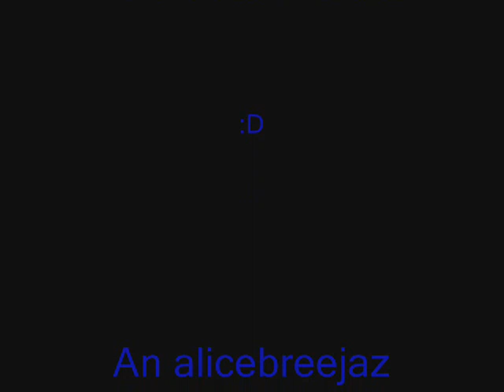Marianas Trench Cute Pictures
random mt pics i found on gogle images with other shit u wouldn't undrstand unlss u were a true fan! jk